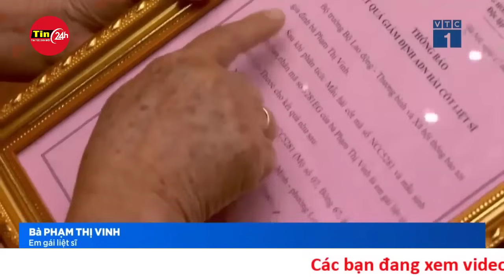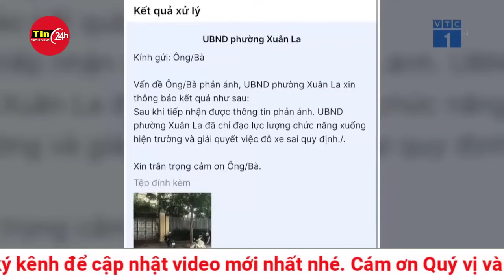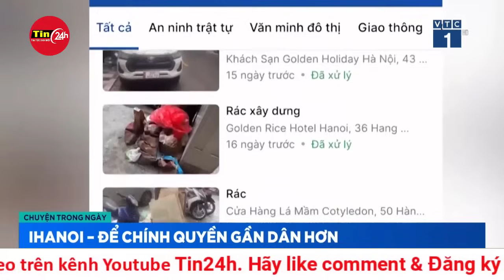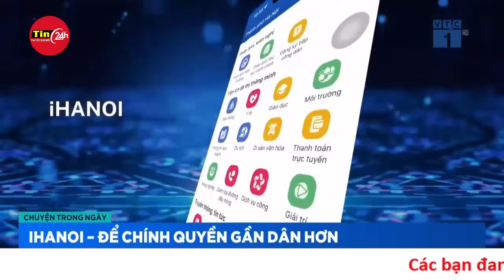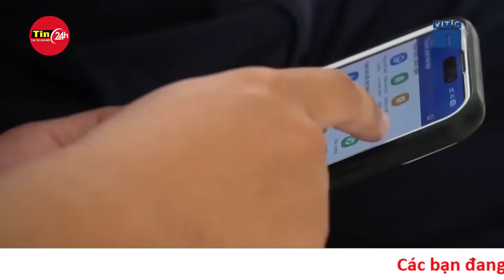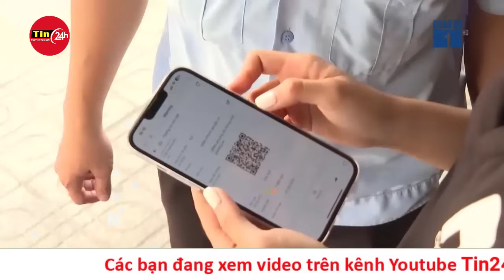Bản Tin Sáng 24/7: Tổng Bí Thư Nguyễn Phú Trọng với Thủ đô Hà Nội | Tin24h